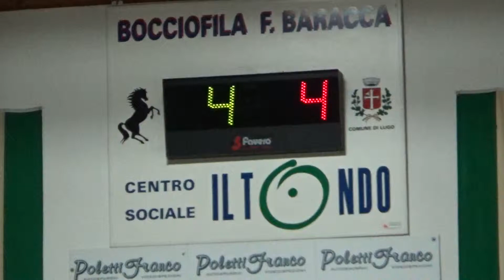04V 05R 00008